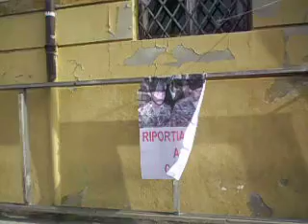PRO MARO' - OVER BLITZ A FRASCATI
Ancora un'affissione di solidarietà ai nostri MARO' sotto il FORTINO COMUNALE  del BOLSCEVISMO FRASCATANO. Quanto durerà ?